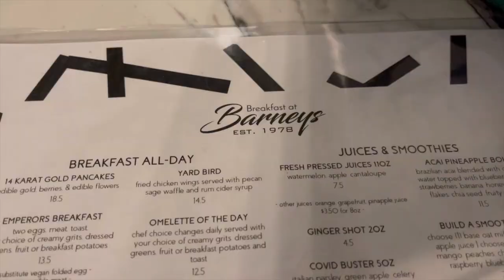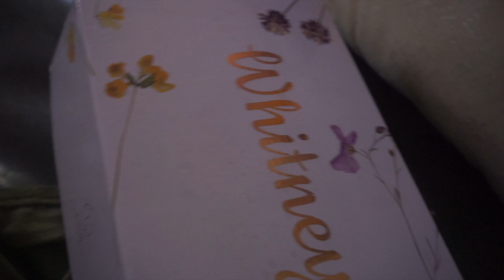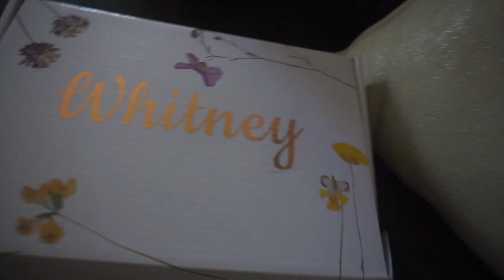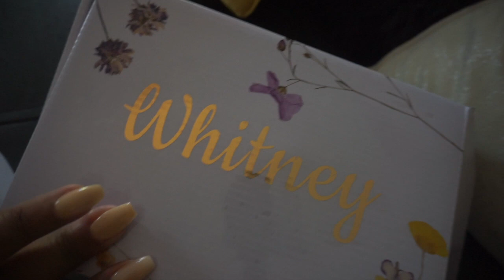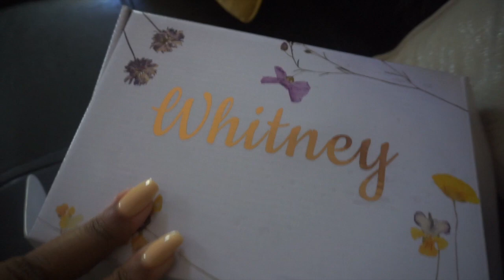WEEKLY VLOG #12| Brunch, Christmas Shopping, WFH, iPhone 12 Pro Max & More| Whitney Bella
Hey y'all! Another weekly VLOG, I hope you all enjoy it!

Leave me some love down in the comments!